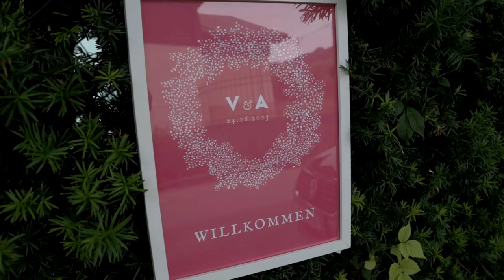♥️ Verena & Andreas ♥️ Hochzeitsvideo Trailer Wolfgangsee Salzkammergut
Hochzeitsvideo Trailer von der Traumhochzeit von Verena und Andreas am wunderschönen Wolfgangsee im Salzburger  Salzkammergut.